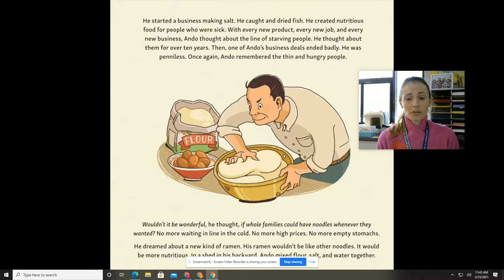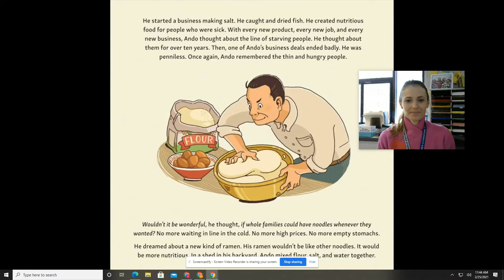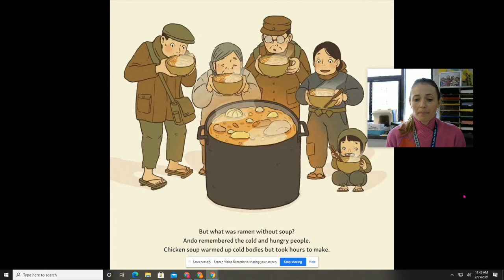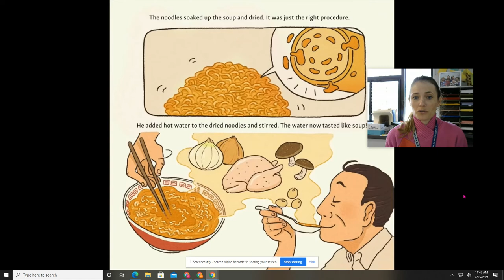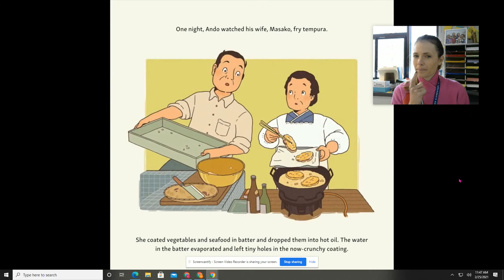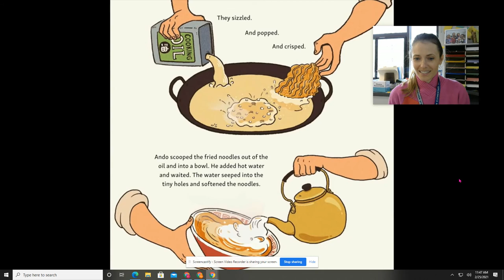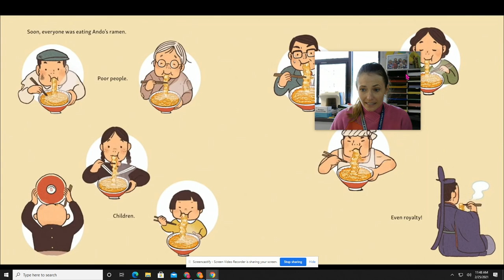#8 Magic Ramen Read by: Mrs. Jergovic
Perseverance
Inspiration struck when Momofuku Ando spotted the long lines for a simple bowl of ramen following World War II.  Magic Ramen tells the true story behind the creation of one of the world's most popular foods.